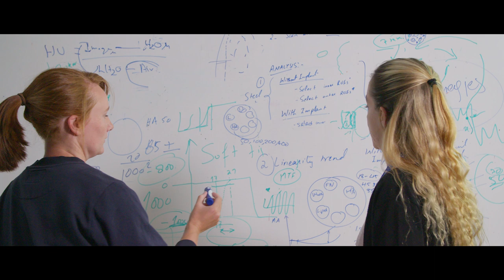Centre for Bioengineering and Nanomedicine at the University of Otago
The Centre for Bioengineering and Nanomedicine at the University of Otago performs cutting-edge research. It also gives postgraduate students and industry the opportunity to conduct bioengineering and nanomedicine research with world-class scientists. The Centre brings together the University of Otago’s strengths in the biological, medical health and biomaterials research to translate basic science into improved health outcomes. We have researchers based in Dunedin, Christchurch and Wellington campuses working closely with other tertiary institutions, District Health Boards, and industry.